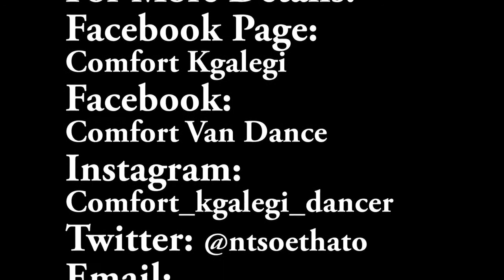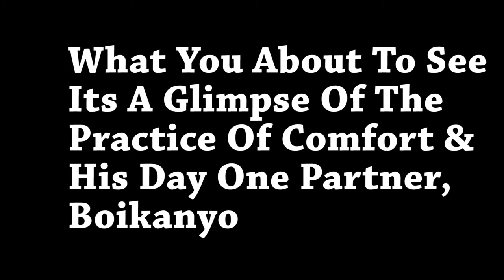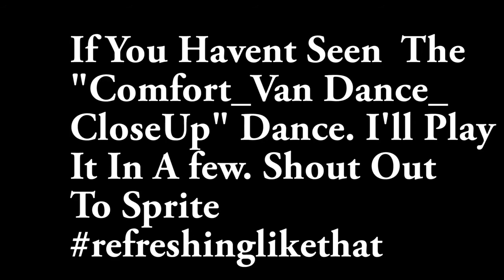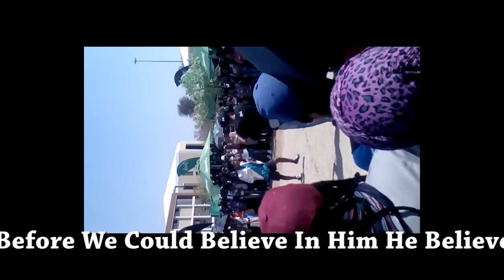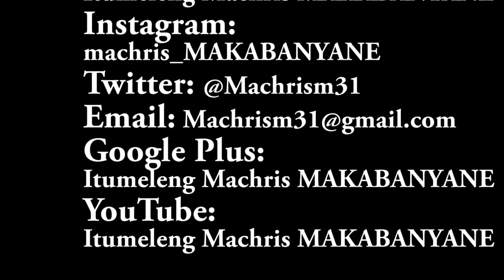Nwu mafikeng campus very own Michael Jackson impersonator interview with GWMM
My first interview its all start here.
its all about the power through dance.